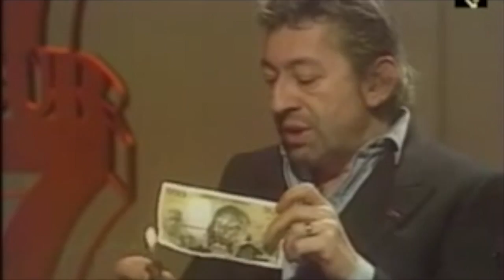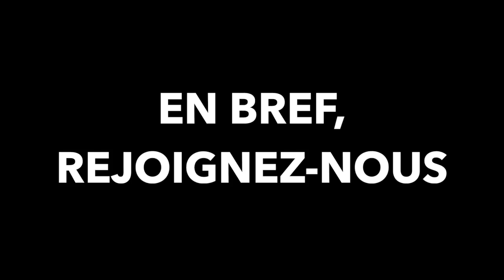〖GREAT TEASER〗Réunion d'information du BDM 2017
Un petit teaser plaisir pour vous informer sur la tenue d'une de la réunion d'information du Bureau des Médias, la seule asso de l'IEP qui n'est pas de "la poudre de perlimpinpin".

PS : si tu aimes les Fakes News cette asso est faite pour toi

Montage : BUTEZ Jean-Baptiste / IAFRATE Jade
Hertz-en-Provence - Bureau des Médias